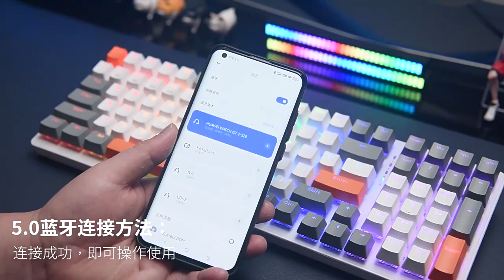K6 Mechanical Wireless Keyboard Bluetooth Gaming Keyboard 100-Key 2.4G 3 Modes Gamer Keyboard Red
K6 Mechanical Wireless Keyboard Bluetooth Gaming Keyboard 100-Key 2.4G 3 Modes Gamer Keyboard Red/Blue Switch Gaming Accessories